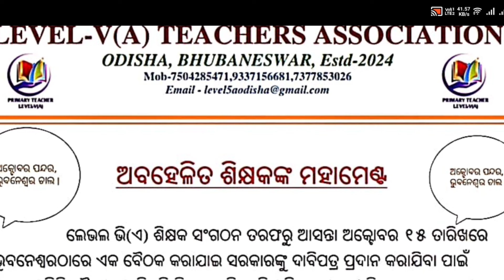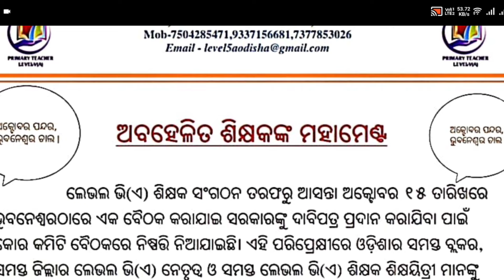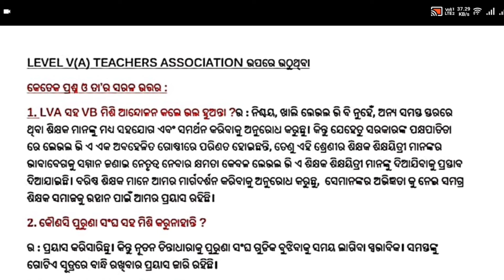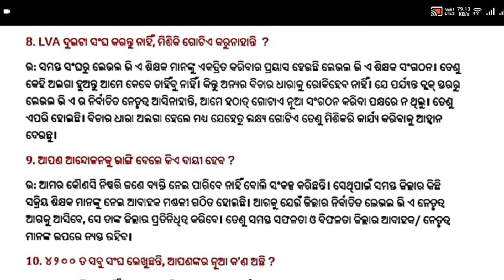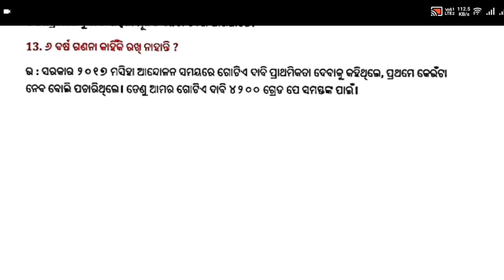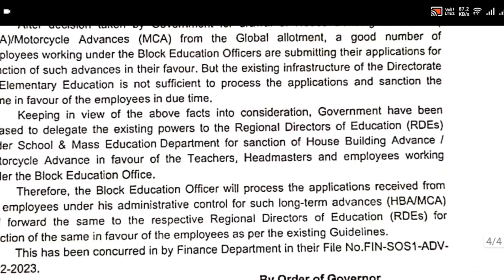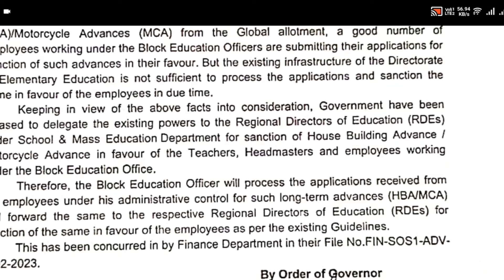ଦୁର୍ଗାପୂଜାରେ ମୋହନ ସରକାର ରାଜ୍ୟ ସରକାରୀ କର୍ମଚାରୀଙ୍କୁ ହତାଶ କଲେ କିନ୍ତୁ ଦୁର୍ଗାପୂଜା ପରେ ଶିକ୍ଷକଙ୍କୁ ଖୁସିଖବର